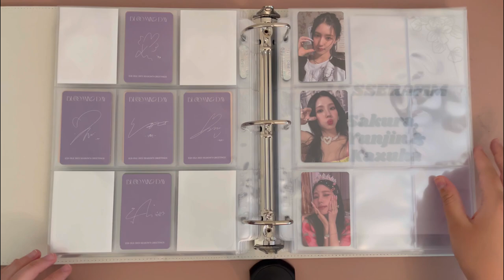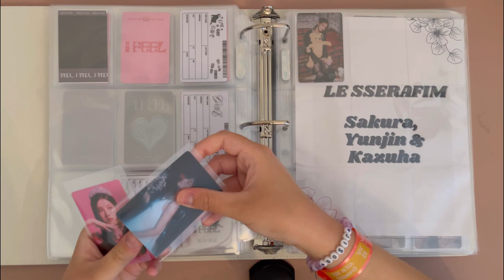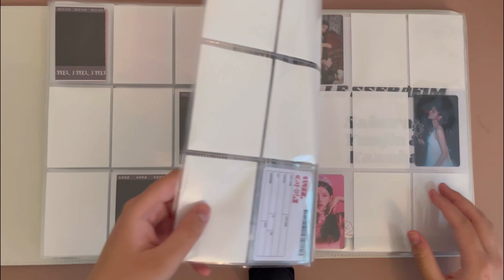(G)i-dle I Feel || storing photocards & setting up binder || chill, no talking ☆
- broccoli244